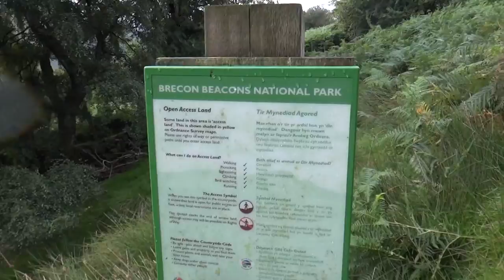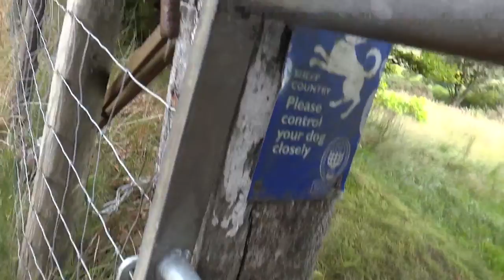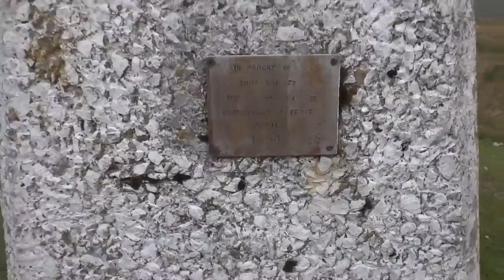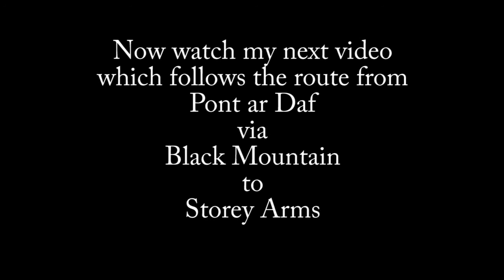10Peaks Brecon Event Recce - Open Country to Pont ar Daf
My reconnaisance on Monday19th Aug 2013 of the eastern section (east of Storey Arms) of the 10Peaks Brecon Beacons Event which will be held on Saturday 7th Sept 2013. It took me 10 hours & 38 minutes (10:38) and I climbed the first two (non-counted) peaks and the last three of the peaks (counted) on the event route.
This video shows the section from joining Open Country at Talybont across the mountains to the car park at Pont ar Daf (near Storey Arms).
Here are links to all the photos & videos related to the 10Peaks Brecon Event 2013

Here are links to all photos & videos related to the 10Peaks Lakes Event 2013

All photos & video were shot on a Sony Cybershot DSC-TX20